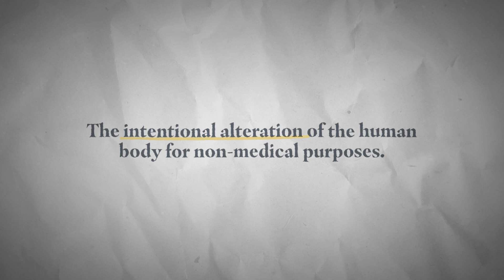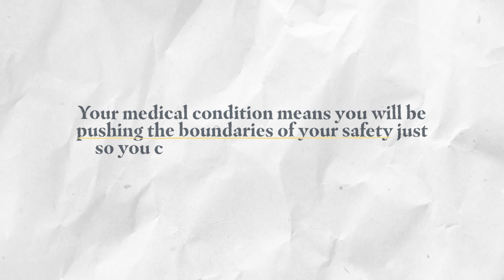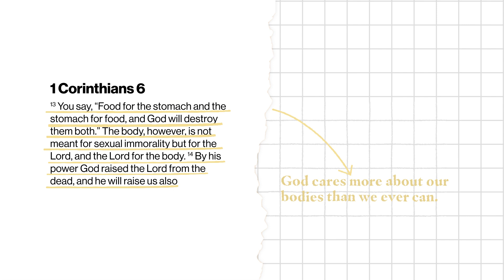Is it a Sin to Modify my Body?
Tattoos. Scarification. Implants. More. There are many ways to modify the body. But should we? Does God care? Here’s a start to answering those questions.

TIMESTAMPS: TOPICS COVERED
0:00 - Clarification
0:34 - Conscience
1:17 - Motivation
1:47- Future Hope

TOP QUOTES:
"God cares more about our bodies than we ever can."
"If your motivation for doing it is that you find ultimate identity in your appearance, that will make it flat out wrong."
"He ultimately plans on carrying out the best body modification surgery on all those who follow Jesus."

OTHER TGC AFRICA VIDEOS ON THIS TOPIC

The Gospel Coalition Africa exists to equip African Christians to shape life and ministry around the gospel. We publish Christian content by African contributors and are building a network of networks across our continent – all to God’s glory and grounded in his word.